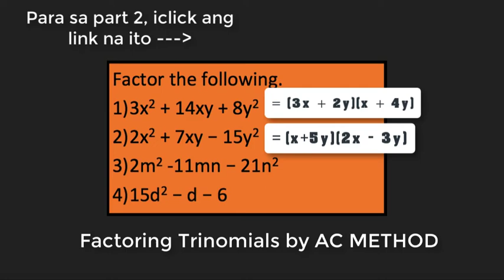Pinadali na Factoring Trinomials: AC Method (PART 2) | Tagalog Math | Algebra | UPCAT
Ang video na ito ay part 1 ng lesson ko sa AC method. Maganda itong technique sa pagfactor ng trinomials.